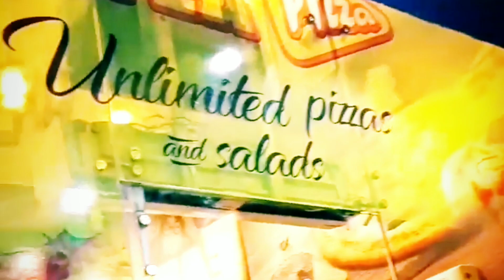Thandoori Paneer Pizza 🍕 | Eatza Pizza | Faizee log | Tamil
IT'S PIZZA TIME 🤩🤩🤩
from my favorite pizza place in town @Eatza 🍕❤
In the pictures:
☆ Italian Chicken Feast
(Chicken sausage,  Chicken pepperoni, Sweet corn, Black olives & Jalapeño)
☆ Veg Kebab Surprise
(Veg kebab, Onion,  Green Capsicum, Tomato & Sweet corn in Tandoori Sauce)
☆ Cheesy Comfort Veg
(Cheezy Creamy pasta comfort topped with Onion, Green Capsicum, Red Capsicum, Sweet corn & Olives)
☆ Indian Rockin Roll Non veg
(Soft Tortilla Rolls stuffed with Chicken Tikka, Chili Garlic Mayo & Melated Mozzarella Cheese goodness)

Eatza have launched their new menu and wow they are worth noticing for sure 😎
The Rolls were to die for and yes their Pizzas: Amazing as usual 🤘🏻
... and we do get their signature Buy 1 Get 1 offer for their Medium Pizzas🤘🏻
Just Awesome 🙌🏻
They are now open for Dine-In & Takeaway 👌🏻